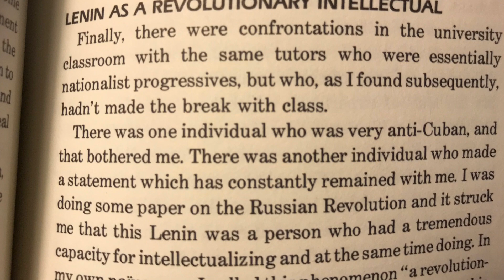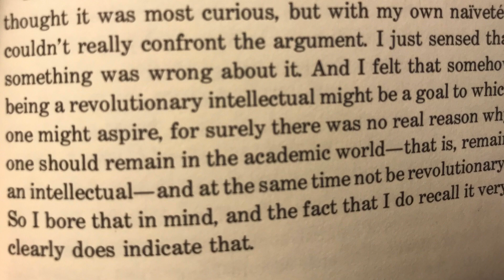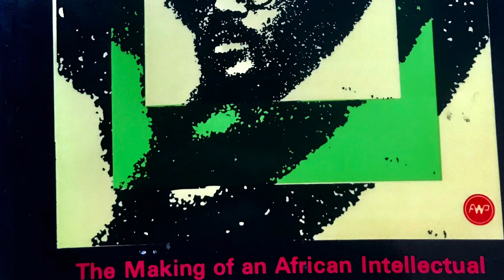Walter Rodney on Lenin